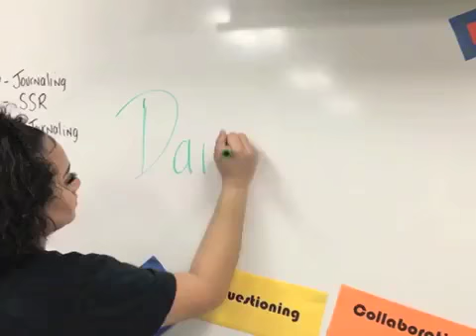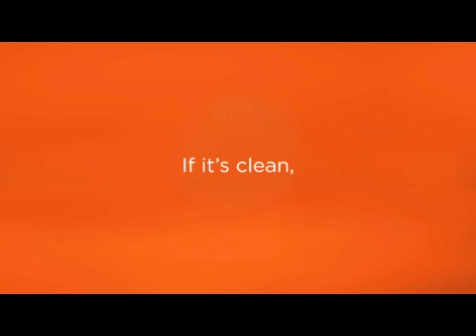News Show 02 05 18